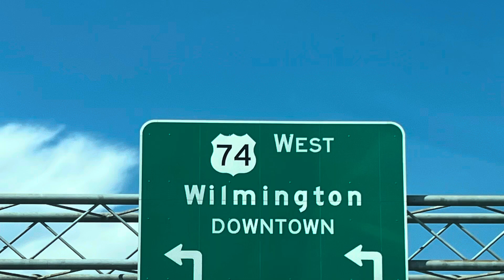AUGUST 2023 - Read Description for Details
The song attached to this video is titled “20 Miles North” by Citizen Music.

This video is pretty raw. This was the beginning of a journey into deep healing for me. For the following year up until now I wasn’t doing much social media on FB, TT or YT. I was just really digging into the Word (the Bible) and praying and worshiping the Lord. I knew that’s what I had to do to get better. Then I went into some counseling for a little while. So it’s kind of tough hearing myself talk on these videos but if I’m going to be my genuine and authentic self to you all then I have to allow you into see where I was because I was just really out there - at lease I felt I was out there.

At this time, I was feeling pretty low with some depression and anxiety as well as arguing with my husband and I was lonely - missing our granddaughters who had just moved out with their mom into a new place and

So, then it was like all of a sudden -  I’m not alone like when my husband was leaving to go out of town for the week, but at ￼the same time, after having my granddaughters for a year & then all of a sudden they’re gone - I had gotten used to them being around daily.nightly in the house and now I am with a man that I’m not used to being at home every single day - glued to my hip.

So, from August 2023 until August 2024 you’ll see in the videos that I just don’t care about my looks. I just kind of let things go, but God was working in my heart and I’m still on this healing journey. I probably will be until the day that ￼He calls me home and gives me my glorified body, guess it’s gonna be like a “thorn in the flesh.“￼